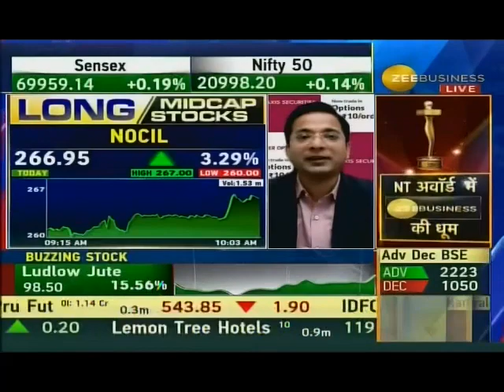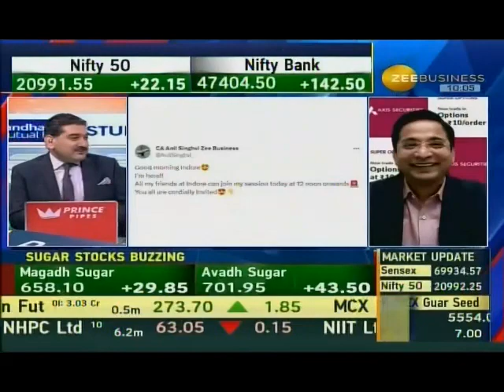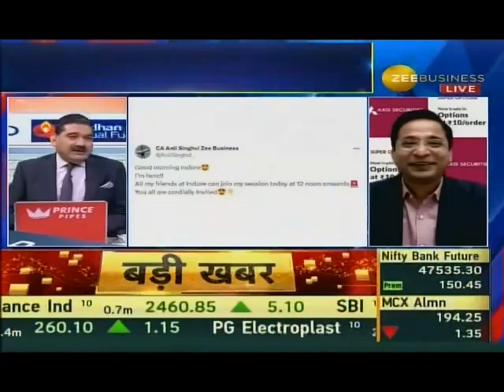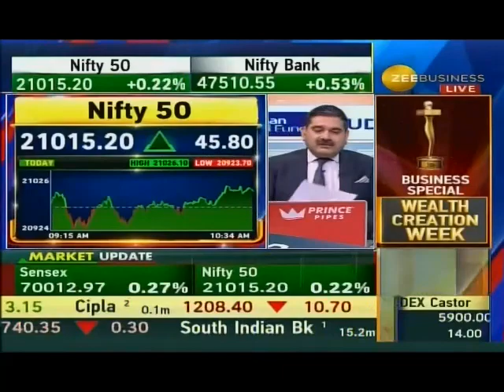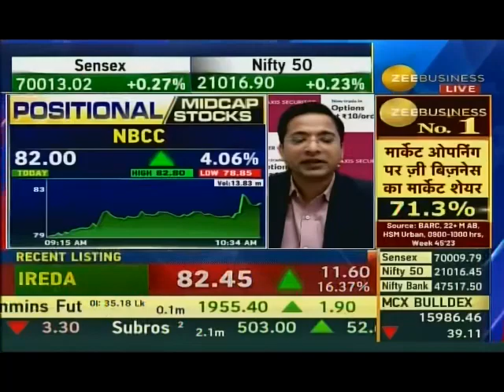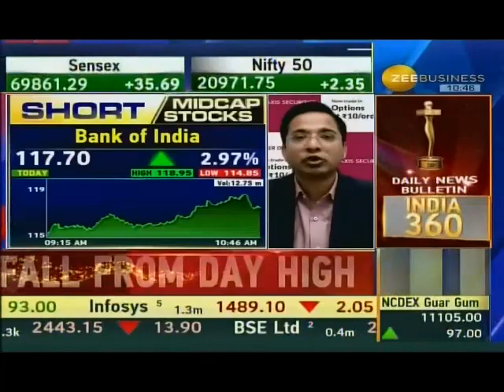Rajesh Palviya, Zee Business, 11 December 2023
Watch our SVP - Technical & Derivatives Research, Mr. Rajesh Palviya share his tech views with Zee Business